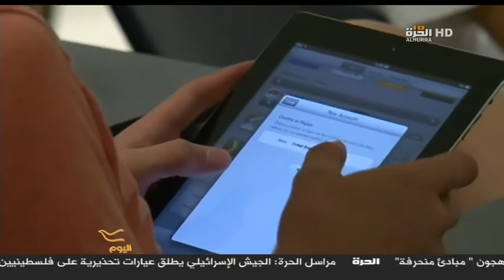ايهما افضل الكتاب الورقي ام الالكتروني ؟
مقابله وفاء دوكيات والطالب امير حول ايهما افضل الكتاب الورقي ام من خلال الايباد